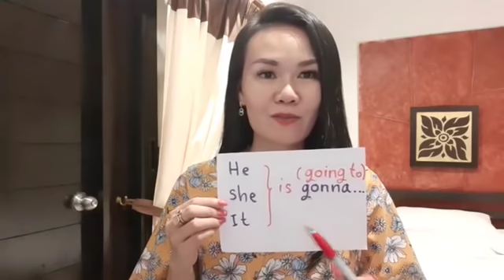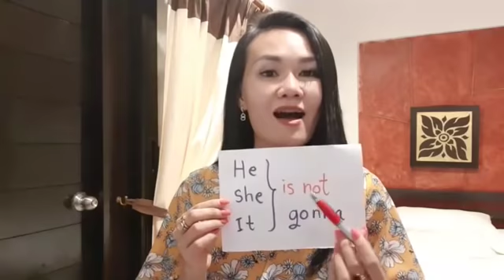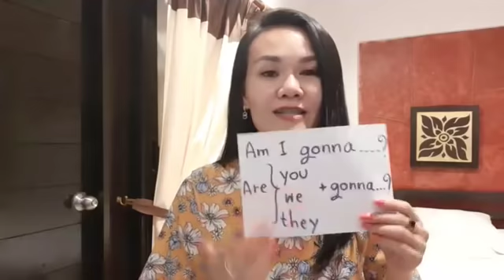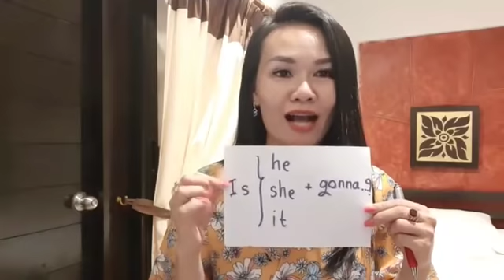การใช้ gonna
ขอบคุณมากค่ะที่ติดตามครูมา สนใจเรียนรู้ภาษาอังกฤษฟรีเพิ่มเติมกับครูพิมได้ทาง:
🍇Instagram : ค้นหาคำว่า pim_pimolwan :เรียนรู้ประโยคสำเร็จรูปจากวิดีโอและรูปภาพ ที่ใช้บ่อยและนำไปใช้พูดได้ทันที พร้อมฝึกออกเสียง ครูพิมเขียนคำอ่านให้ด้วยค่ะ เพื่อง่ายต่อการออกเสียง
🍊Twitter: ค้นหาคำว่า "ฝึกพูดภาษาอังกฤษกับครูพิม" :เรียนรู้ประโยคสำเร็จรูปจากรูปภาพ ที่ใช้บ่อยและนำไปใช้พูดได้ทันที
🍄 Youtube:ช่อง "ฝึกพูดภาษาอังกฤษกับครูพิม" : วิดีโอการสอนที่ละเอียด เน้นให้ผู้เรียนเข้าใจง่ายสุดๆ พร้อมมีคำอ่านและภาพประกอบค่ะ
🌽Facebook: ชื่อว่า "LearningTree" : ชมการสอนถ่ายทอดสดกับครูพิมฟรีพร้อมรับข่าวสารและโปรโมชั่นส่วนลดคอร์สเรียน
🍎Line: แอ้ดมาได้ที่เบอร์ 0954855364 : สอบถามรายละเอียดคอร์สเรียนและโปรโมชั่นส่วนลดคอร์สเรียน